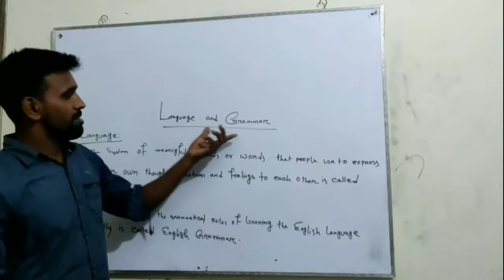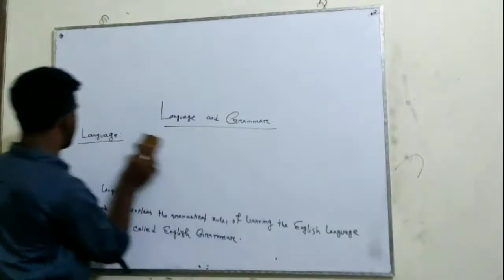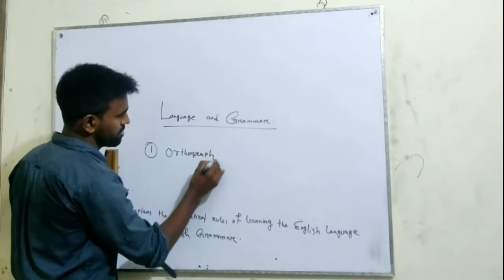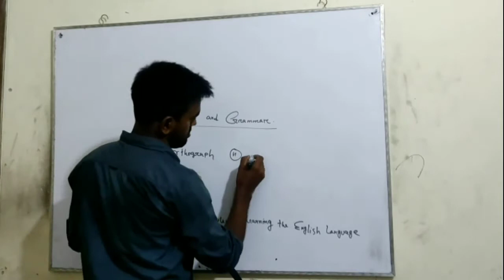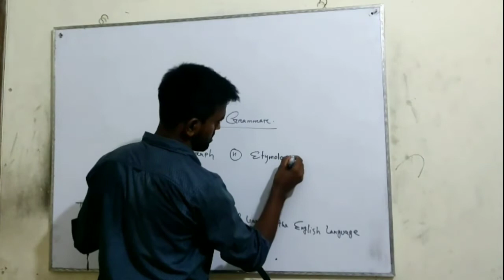Language & Grammar (There are 5 kinds of Grammar: Orthography,Etymology,Syntax,Punctuation,Prosody.)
About Basic idea of Language and Grammar. We are trying our best to inform U.